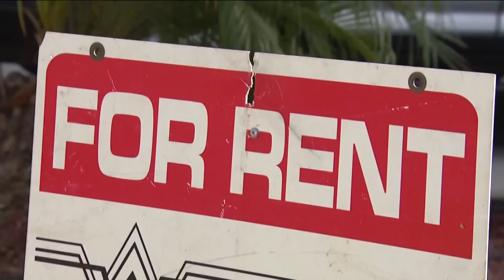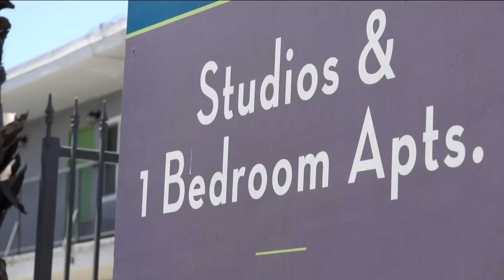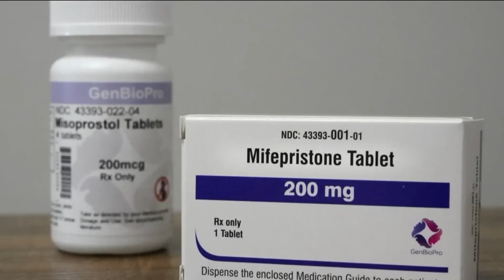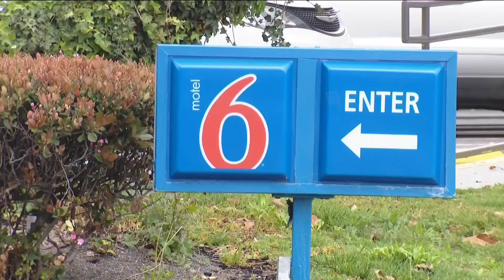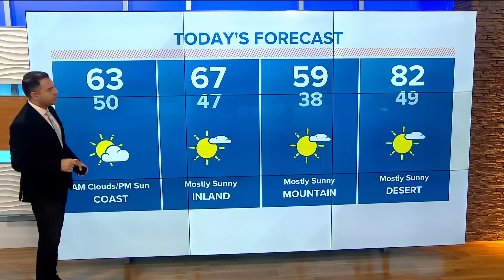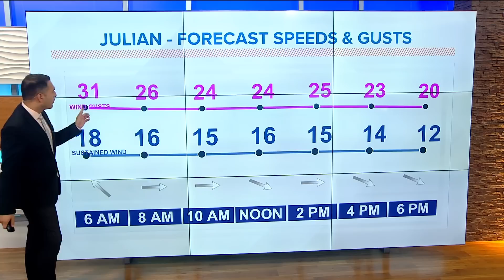San Diego's top stories for April 19th at 6 a.m.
Here are the top stories across San Diego County for the morning of Wednesday, April 19th.